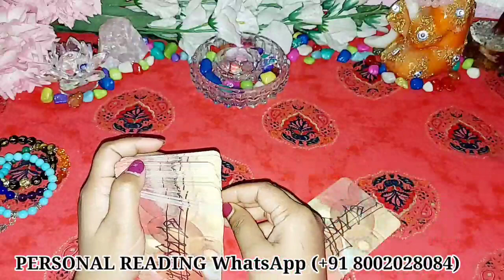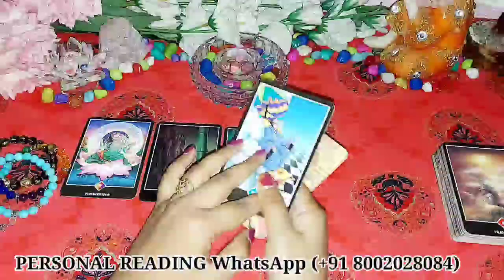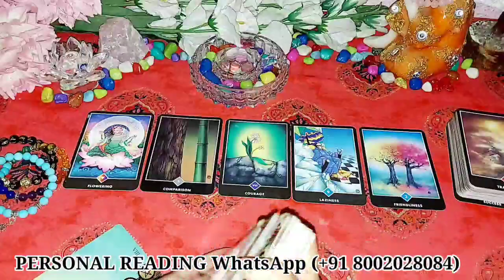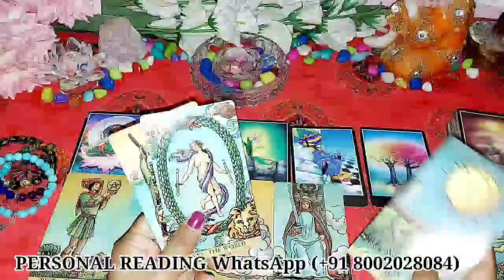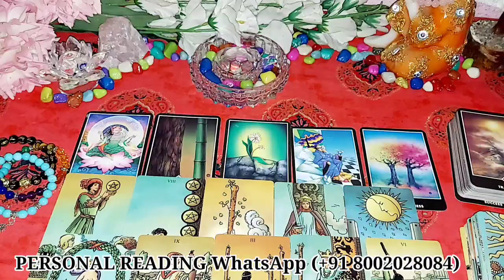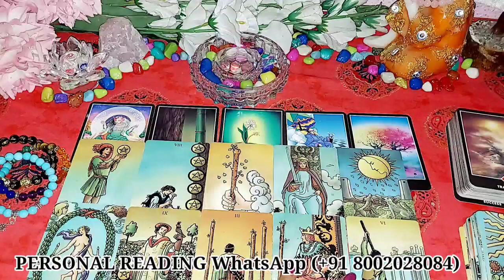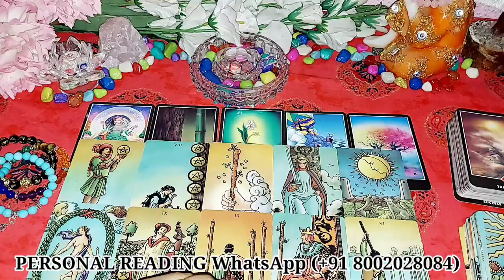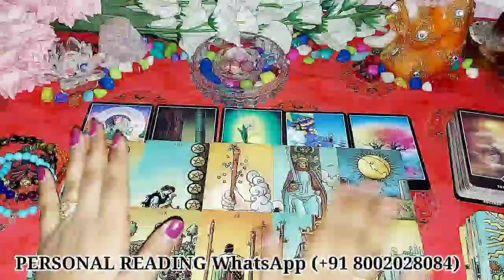क्या वह आपको दिल से पाना चाहते हैं?/CURRENT FEELINGS/TAROT CARD READING IN HINDI TIMELESS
HELLO ALL